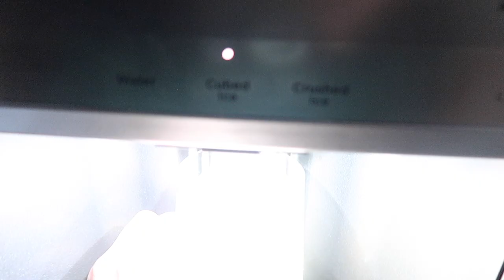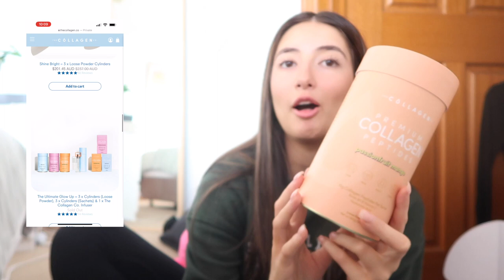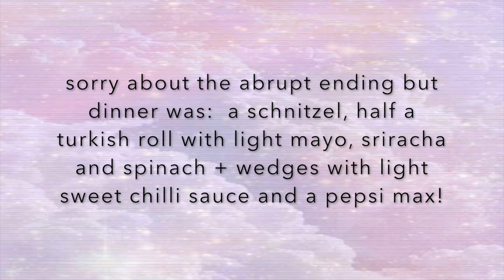What I Eat In A Day (working from home) | Ft The Collagen Co. Review